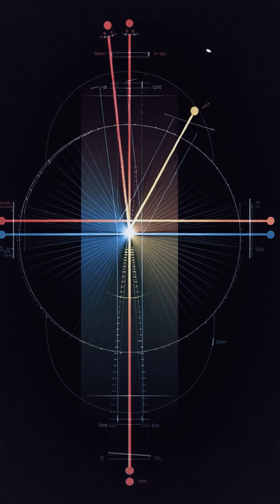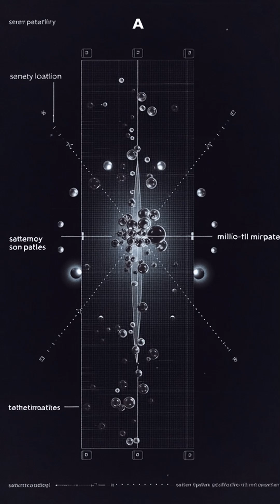It Turns Out Light Can Be Made From Nothing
In quantum physics, even “empty” vacuum is alive with fleeting virtual particles. A new study by researchers at the University of Oxford and Instituto Superior Técnico has, for the first time, simulated what it would look like to conjure light from this apparent nothingness, offering a real-time, 3D view of quantum vacuum effects. Using the OSIRIS simulation framework, the team modeled vacuum four-wave mixing, a process where three intense laser beams intersect in the quantum vacuum and generate a fourth beam purely through light–light interaction. In classical physics, crossing light beams ignore each other; in quantum electrodynamics, a vacuum filled with virtual electron–positron pairs lets photons scatter like billiard balls.

The simulations also reproduce vacuum birefringence, where strong fields subtly change light’s polarization, and show how real-world imperfections—misaligned beams, asymmetries, astigmatism—affect the signal. This work arrives just as ultra-intense laser facilities like Vulcan 20-20 (UK), ELI (Romania), and China’s 100-petawatt SHINE are coming online, providing crucial guidance on when and where to look for these tiny effects. Beyond confirming bizarre QED predictions, the same tools could help hunt exotic particles such as axions or millicharged dark matter candidates. The vacuum, it seems, is anything but empty.